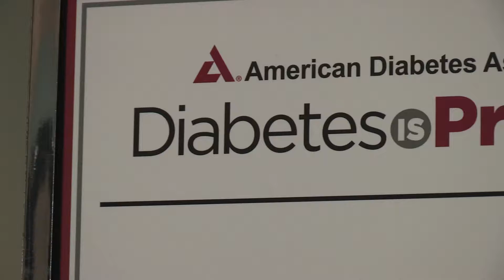Diabetes Is Primary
ADA TV gives an overview of this important day-long session developed specifically for the primary care community. The session offered new information on the changes in 2016 Standards of Medical Care in Diabetes, along with updates on new medications, among many other topics. Watch our interview with session presenter, Jay H. Shubrook, DO, to learn more.